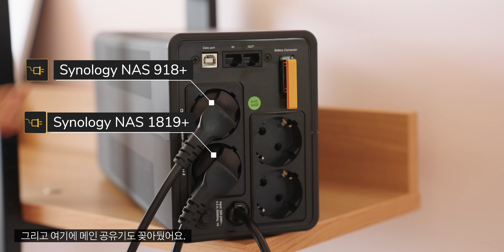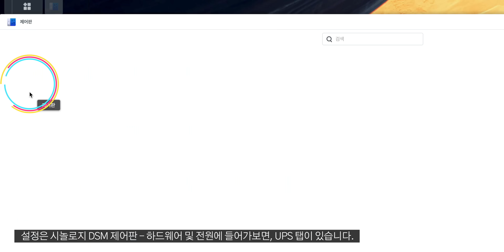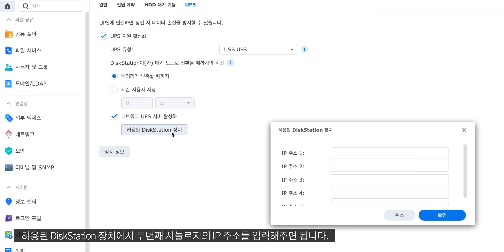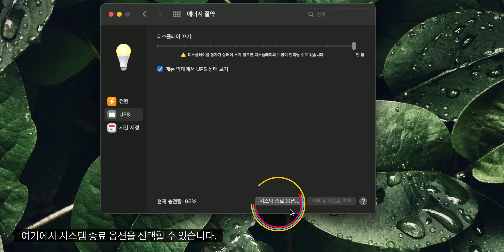데스크탑이랑 나스는 멀티탭 말고 이거 써야합니다 (업스 아니고 유피에스...)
UPS 질문 많으셔서 서버랙에 넣을거 말고 지금 쓰고 있는 제품 들고 왔습니다!
(서버랙 영상이 자꾸 늦어져서 일단 이거라도. )
현재 저는 NAS에, 그리고 제 맥프로에 물려서 쓰고 있는데요.
UPS가 뭔지! 왜 쓰는건지! 어디에쓰고 어떻게 설정해야 하는지!
낱낱이 알려드리겠습니다!
예전에는 이 UPS가 진짜진짜 비쌌는데 요즘엔 많이 싸져서
하드디스크 보험용으로 쓰기에 진짜 좋아요~
NAS 쓰시거나 데스크탑 사용하시는 분들!
업스 아니고 유피에스 다들 한번 생각해보세요 :)

0:00 - 인트로
1:12 - UPS란?
1:54 - 이걸 왜 써야할까?
2:52 - 시놀로지 NAS X UPS 세팅 (APC BX950MI-GR)
4:28 - 시놀로지 DSM 설정
4:54 - 나스를 하나 더 연결할 때 추가 설정
5:44 - 전원이 나갔을 때 알림 설정
6:33 - 맥프로 X UPS 세팅 (APC BX1600MI-GR)
7:38 - 비싼데 싼 보험
8:27 - 에필로그